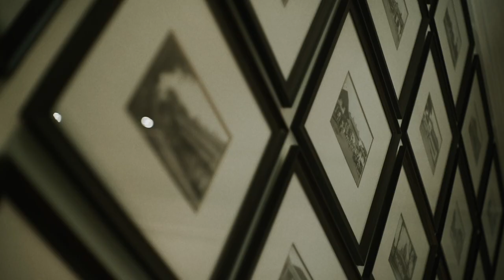Angelina & Richmond - Sangjit Ceremony